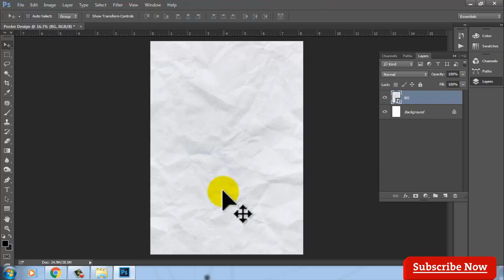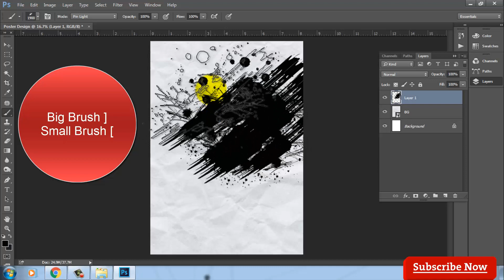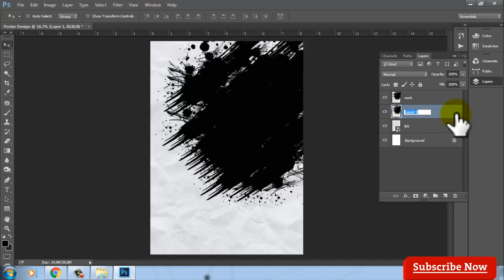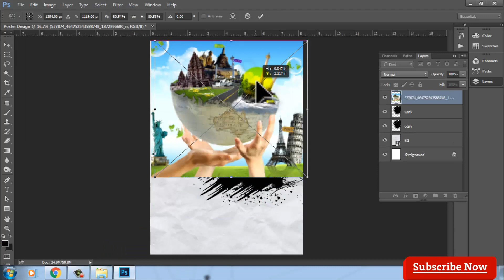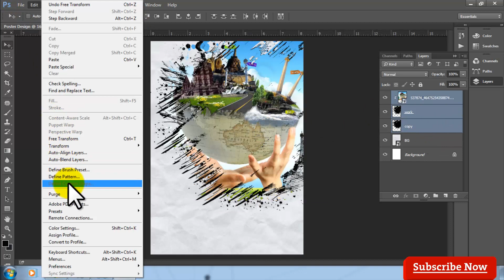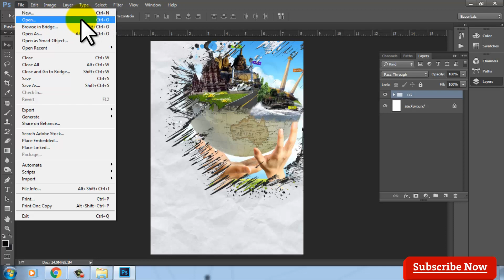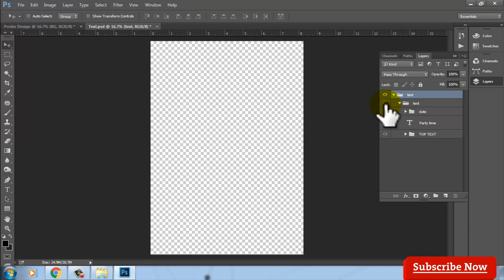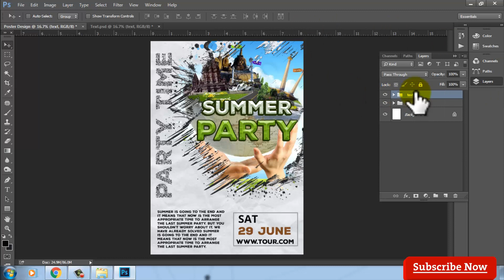Summer Party Flyer Design in Photoshop | Poster/Brochure/Invitation/Template in Photoshop Tutorial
In this video, I will show you Summer Party Flyer Design in Photoshop | Poster/Brochure/Invitation/Template Design in  Photoshop Tutorial  step-by-step  I hope you like it.

Connect With:- S.K Graphic designer